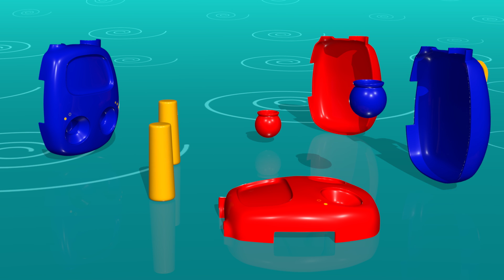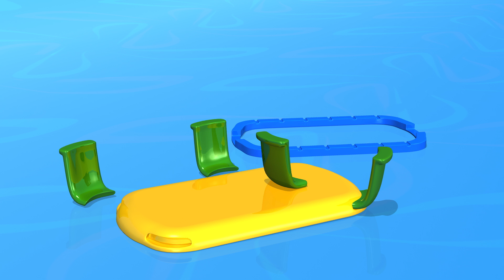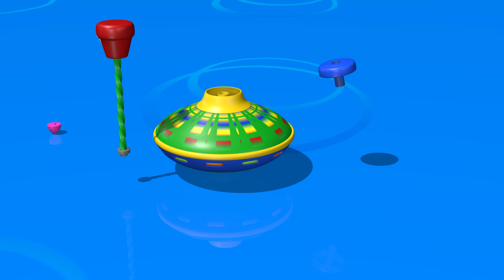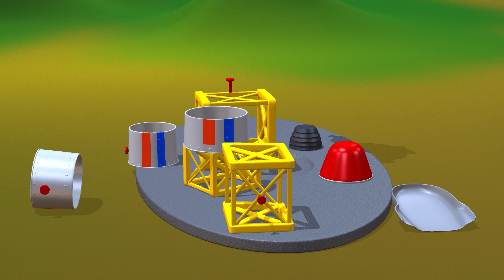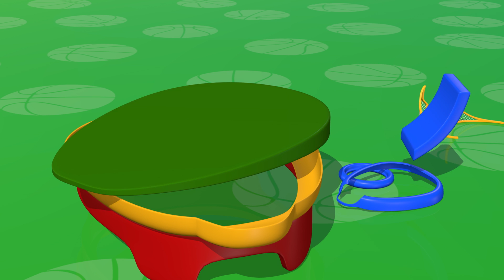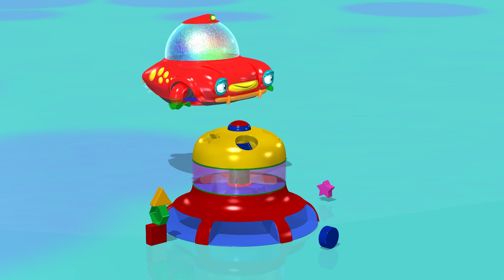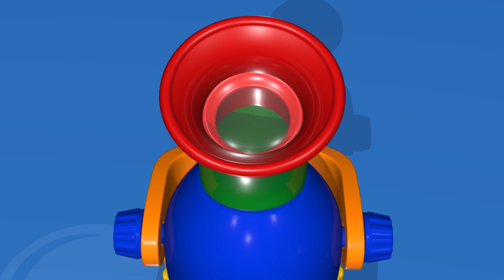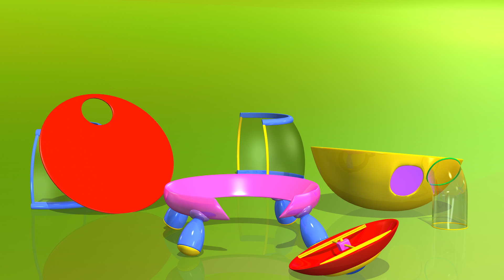TuTiTu Deutsch | Sprechfunkgerät | Und andere pädagogische Spielzeuge | 1 Stunde Spezial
Die TuTiTu Spezial-Serie bietet die Geliebte TuTiTu Episoden, gruppiert in Langform Videos nach der Thema. TuTiTu Spielzeug ist ein 3D-animiertes Video Serie für Kleinkinder. Bunten formen und melodischen Musik sorgen dass die jungen Zuschauer diese informative Videos für Kinder genießen.

Production Designers: Tal Gamliel, Yossi Dahan
Musical Arrangement: Uri Kariv
Vocals: Yael Shoshana Cohen
Sound engineering: Gil Landau